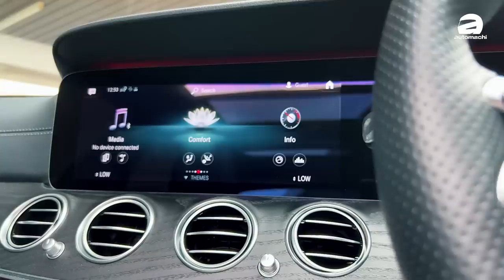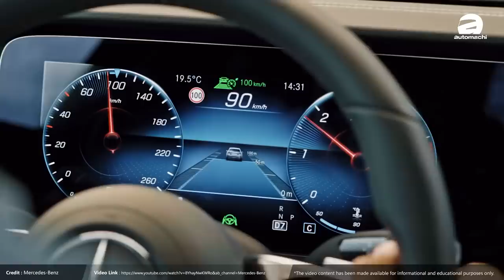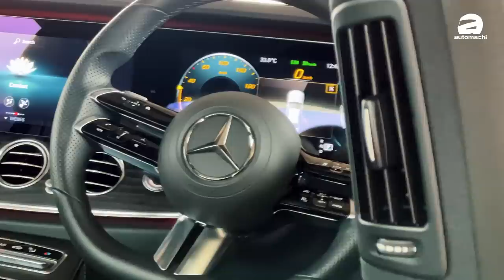2022 Mercedes-Benz E300 AMG-Line ，既能跑又舒服，选它还是5 Series？（新车微试驾）｜automachi.com 马来西亚试车频道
2022 Mercedes-Benz E300 AMG-Line 不仅外观帅气，而且性能也非常的出色，它采用的2.0L涡轮引擎拥有虽大258 Hp的马力，峰值扭力表现为370 Nm，0-100加速6.2秒，这样的性能出色吗？那么你要选这款车还是5 Series呢？